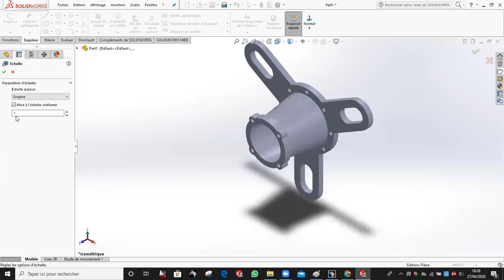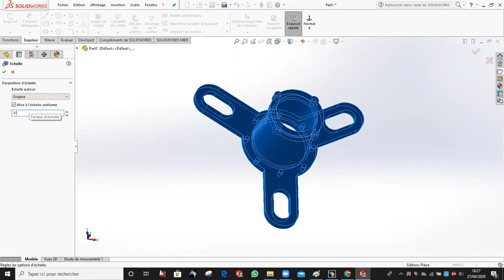diminuer ou augmenter échelle sur Solidworks تصغير او تكبير المقياس على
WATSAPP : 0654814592